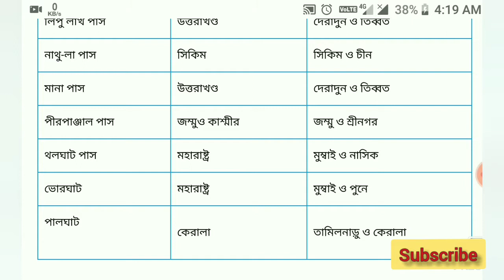Railway NTPC AND GROUP D GK 2019 in Bengali|| NEW GENERAL KNOWLEDGE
RAILWAY NTPC and group D পরীক্ষার জন্য নতুন জিকে হানডেট পারসেন্ট কমন আসবে join my telegraph group...